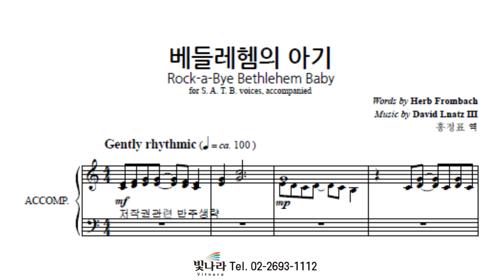빛나라 [The은혜론성가8] 30. 베들레헴의 아기 -반주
빛나라 [The은혜론성가8] 30. 베들레헴의 아기(David Lantz Ⅲ) -반주